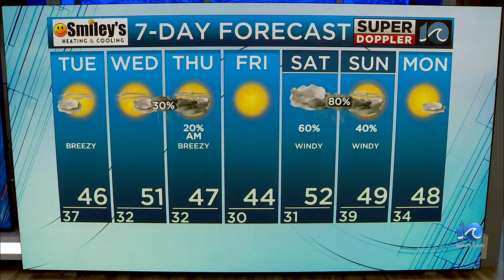WAVY Weather Evening Update | Jan. 1, 2024